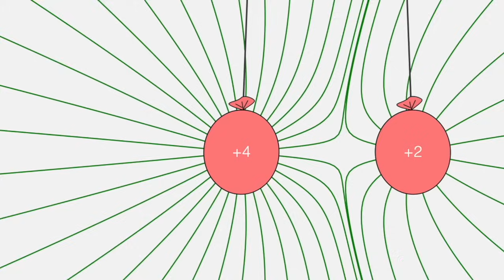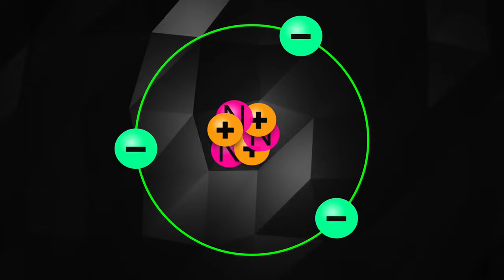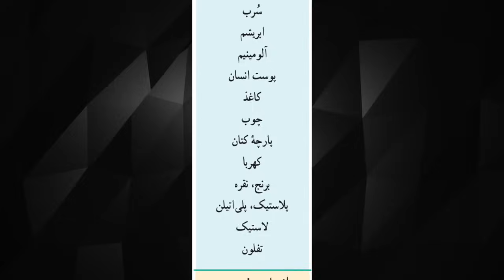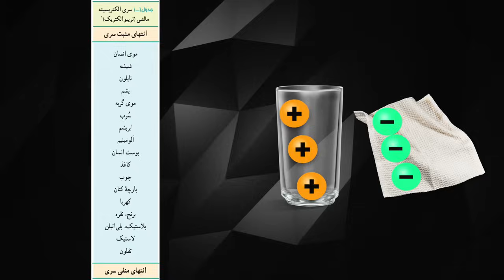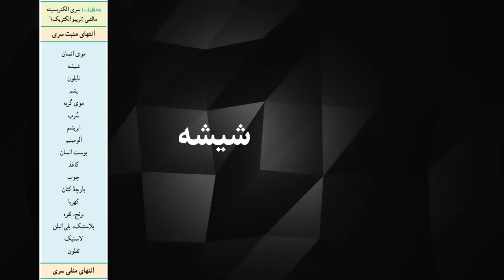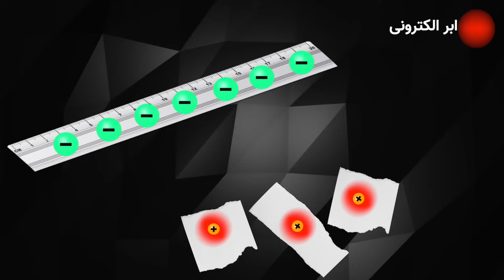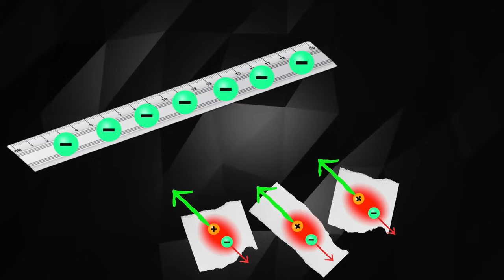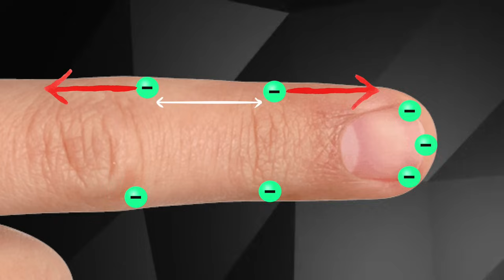آموزش فیزیک مفهومی: الکتریسیته ساکن به زبان ساده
الکتریسیته یکی از مفاهیم پایه فیزیکه که کاربردهای فراوانی در زندگی روزمره ما داره و بدون اون نمی‌شه زندگی بشری در قرن ۲۱ رو تصور کرد. در ادامه سری ویدئوهای آموزش فیزیک مفهومی سراغ این مفهوم جالب و پیچیده رفتم و سعی کردم با زبان ساده اون رو شرح بدم و بعد طی چند ویدئو به تمامی جنبه‌های اون خواهم پرداخت. در این ویدئو در مورد ماهیت بار الکتریکی و بحث الکتریسیته ساکن و روش الکتریسیته مالشی (تریبوالکتریک) در انتقال بار الکتریکی به اجسام صحبت ‌می‌کنم که مقدمه‌ای برای ورود به بحث‌های بعدی مثل الکتریسیته جاری و الکترومغناطیس هست.

مطالب این ویدئو به درد دانش آموزان و معلمین پایه های هشتم و یازدهم میخوره.